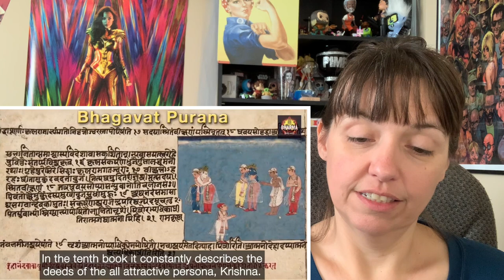Why are Hindu Gods so Human? REACTION!